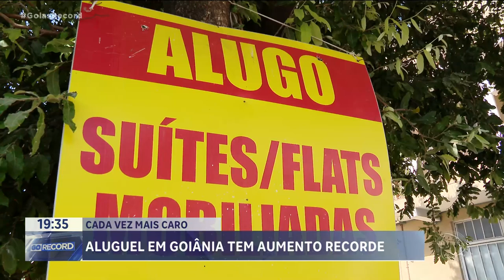CADA VEZ MAIS CARO: ALUGUEL EM GOIÂNIA TEM AUMENTO RECORDE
O PREÇO DO ALUGUEL EM GOIÂNIA TEVE UM AUMENTO RECORDE EM UM ANO. SUBIU QUASE 17%. BEM ACIMA DA INFLAÇÃO. MUITA GENTE QUE ALUGA UMA CASA OU UM PONTO COMERCIAL, TEM DIFICULDADE PRA BANCAR ESSE AUMENTO.